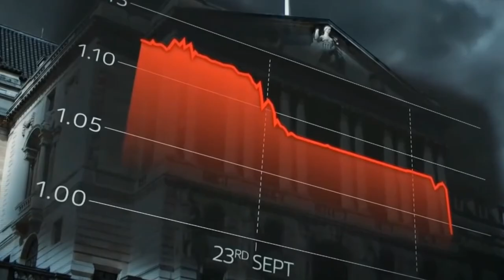UK Economy Collapses. The Pound crashes as benefit cuts are used to fund tax cuts for the rich.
Liz Truss, the Prime Minister who replaced Boris Johnson, has managed to completely crash the entire UK economy in less than a week after taking full control after the death of HM the Queen.

Chancellor Kwasi Kwarteng announced tax breaks for the super rich by reducing benefits for the disabled and the poor.

The Bank of England has stepped in to buy its own government bonds to stop the total annihilation of the UK economy, who's instability now threatens markets throughout the world.

The Conservative Party are holding their conference this week, it is expected that there will be a large amount of disruption due to the collapse of the economy and cost of living crisis.

Angela Rayner, Keir Starmer, Nicola Sturgeon and others, give their reaction to this disastrous move by our new Prime Minister.

Laurel and Hardy could do a better job of running this country that the current conservative government, but God save us from the Labour Party.